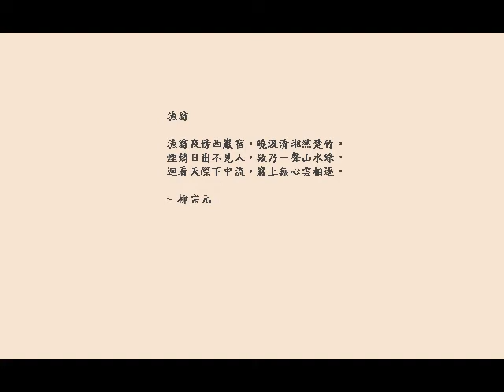漁翁 An Old Fisherman